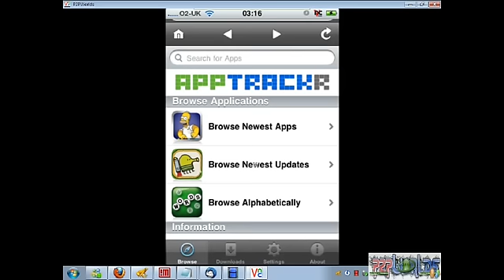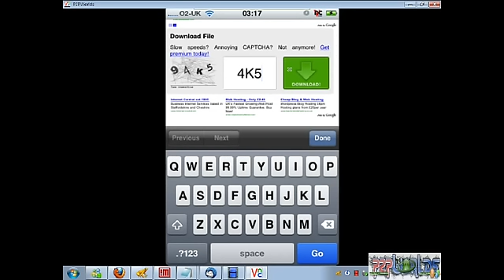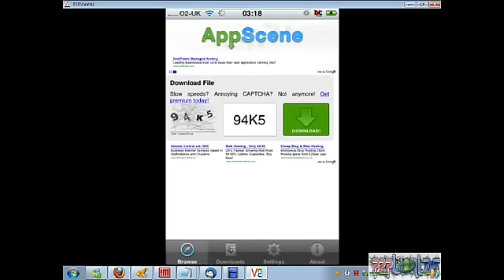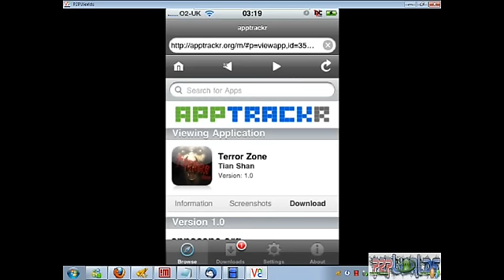Apptrackr.org best ipa download site for installous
Ok guys just to show you the pure speed of apptrackr.org for installous!
Its lovely and fast!

add to installous settings, its similar to appulo but better.